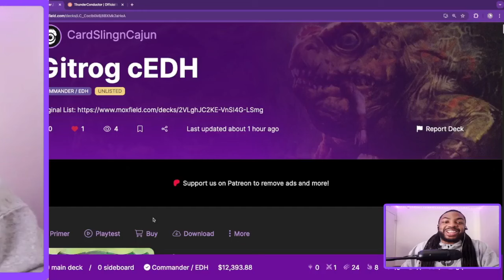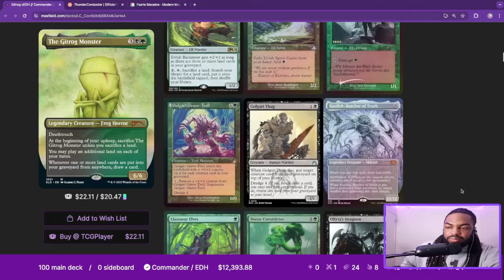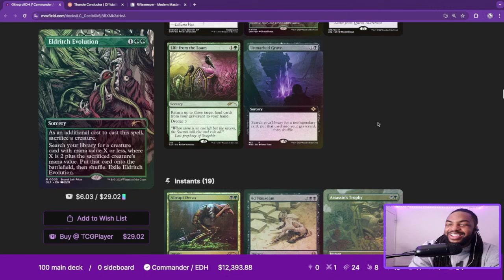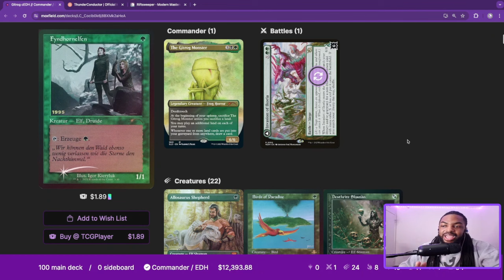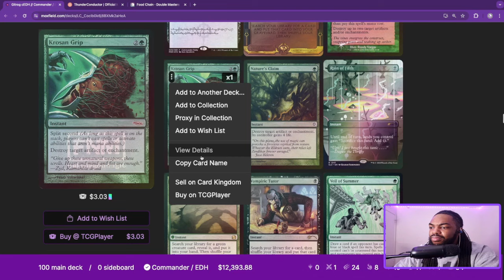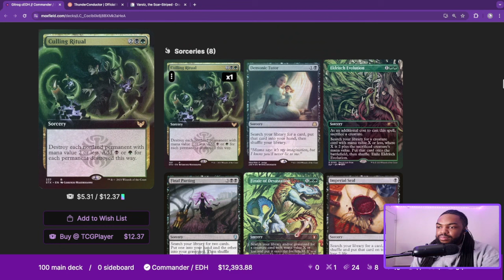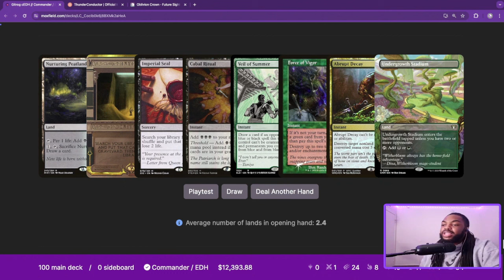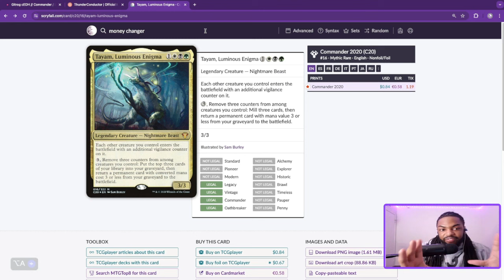IS THIS THE BEST OG cEDH DECK? | Live cEDH Deck Tech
▶️ Recommended Playback speed: 1.75x

0:00 Intro
0:57 Devin's Introduction
6:38 How good is Gitrog in 2024?
10:41 Gitrog Deck Overview
11:39 Win-Cons Part 1
17:10 Should Gitrog still run Faerie Macabre & Chains of Mephistopheles?
19:19 Win-Cons Part 2
28:44 How did Gitrog win Pre-Bowmasters?
37:47 Can Gitrog win through The One Ring's Protection?
49:40 How does Gitrog turns Black Mana into Green mana?
56:07 How resilient is Gitrog?
1:05:10 Tutors
1:13:18 Card Draw
1:14:53 How cracked is Bazaar of Baghdad w/ Gitrog?
1:19:51 Removal & Interaction
1:27:43 Board, Player, Spell Protection
1:30:36 Stax
1:35:33 Ramp
1:43:12 Notable Land Base Inclusions
1:47:43 Discard Outlets
1:56:50 Playtest Hand 1
1:59:25 Playtest Hand 2
2:04:14 Closing Remarks Part 1
2:07:38 How to be success w/ Gitrog in Tournaments
2:13:43 Why play the OG Gitrog vs the newer Legendary Gitrog's?
2:23:08 Closing Remarks Part 2